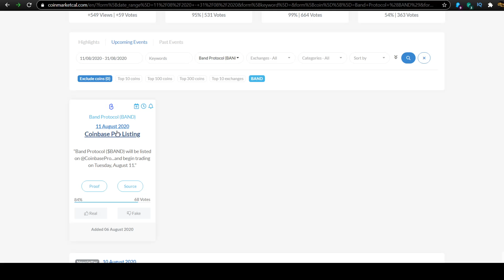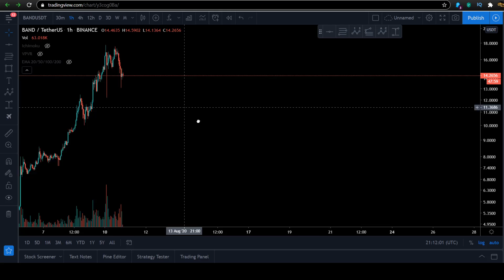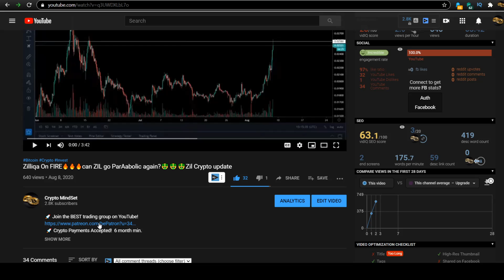BAND Protocol, Crush coming❓❓😱😱😱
Code: CRYPTOMINDSET